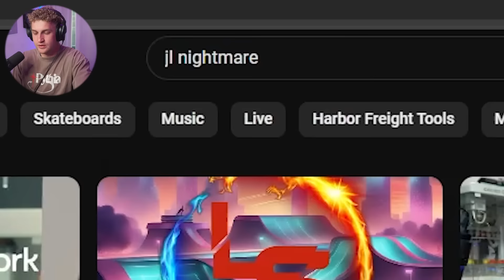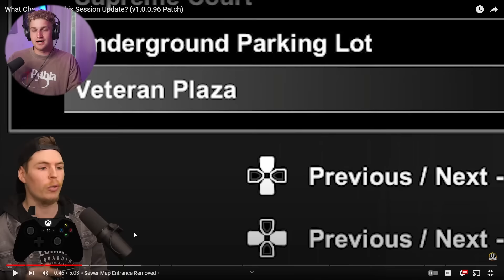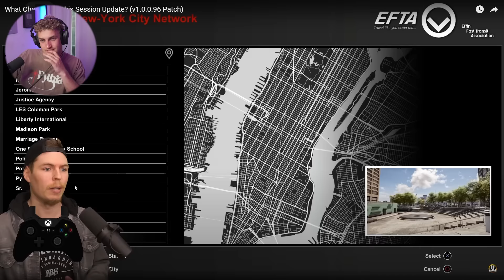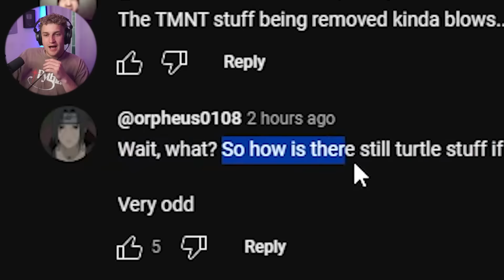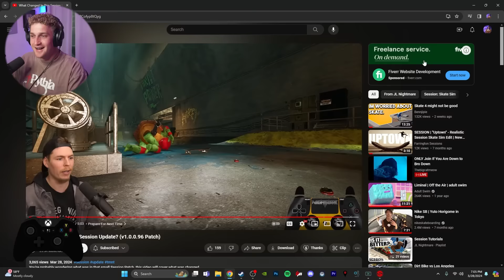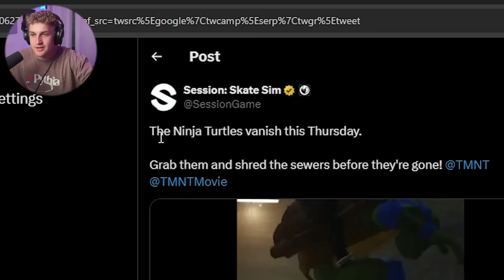Session's worst update ever.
Session's worst update ever. A friend of mine told me to check out Session's new update, and obviously I got excited when I heard there was an update! After not finding any new content, I went over to JL's channel to see if he had made a video on it, and sure enough he did. It turns out that this is Session's first update where they don't add anything, and they only removed content... What are your thoughts on this?

SOCIAL MEDIA
X - garrettginner
Snap - GarrettDginner

12 pack of ramen